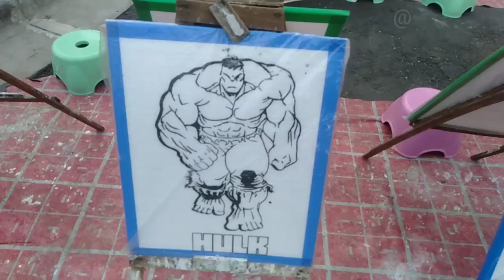Melukis dan bermain di area Taman Wisata Candi Borobudur TWCB